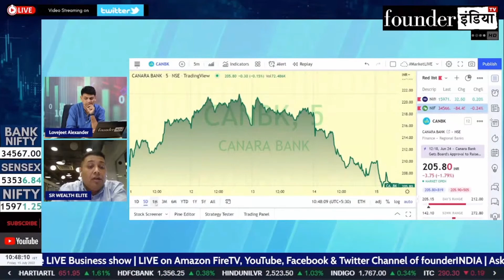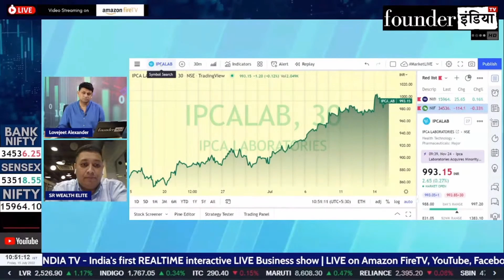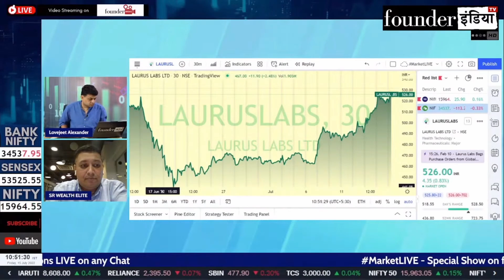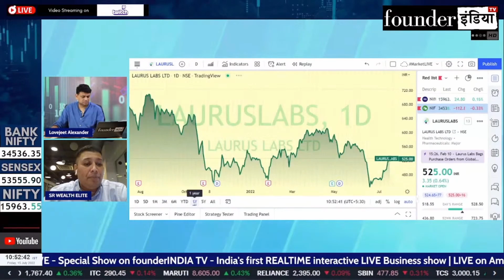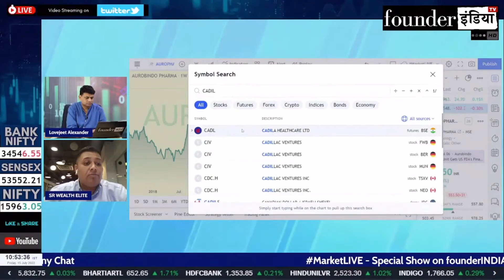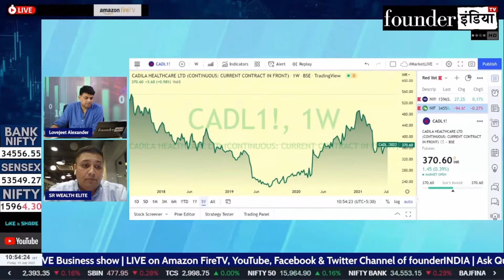Pharma Sector में क्या करें? Expert Overview by Lokesh Sethia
Analysis of: Pharma Sector